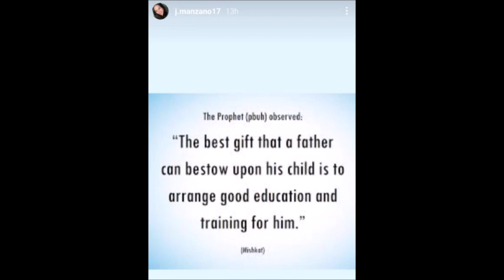ASAWA NI ANJO YLLANA RUMESBAK SA SOCIAL MEDIA JOMARI IDINAMAY DIN JACKIE MANZANO PIKON NA